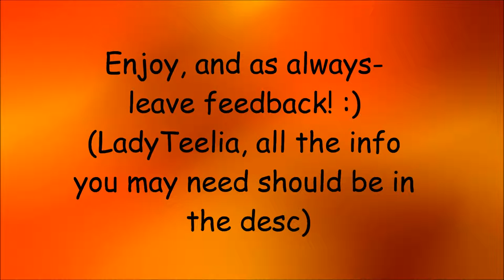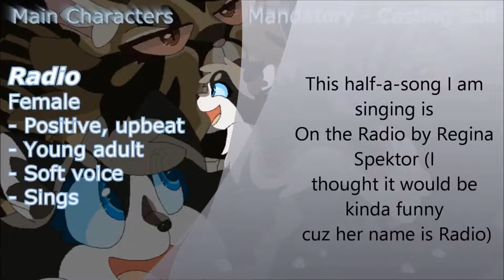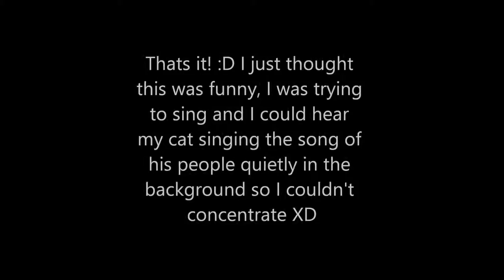Casting Call Audition!!! ~LadyTeelia~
(Now that I'm rewatching this my singing actually makes me want to throw up, Im so sorry T.T)

Wooooooooweeee this was a long one XD It was super fun though, and I really liked how it turned out (except my singing T.T) I PROMISE my singing is usually better, I have days where I sound like shit and days where I sound amazing, today was just not one of those days but I was too excited to wait for a day I sounded good -.-  But I really hope you love it!!! :D

Contract:
(x) I understand I may not receive monetary compensation for my contribution to Strong Hearts are Mandatory, with the knowledge LadyTeelia may monetize the content I am a part of in the future, and agree that the amount or form she decides for compensation, if any, will be fair.

(x) I understand LadyTeelia reserves the rights to use my sound files provided even if I am no longer a part of the project in the future.

(x) I agree to never claim copyright or expect any other form of recognition for my part of contribution other than ending credits or anything else LadyTeelia deems appropriate. I give up all claim to the sound files given to her.

(x) I would prefer RubiaPhoenix to be shown in the credits if I am chosen for a part.

(x) I understand LadyTeelia may establish deadlines, that can be further discussed.

(x) I do not claim the rights to the scene or characters of which my audio is provided for, and understand the rights to the animation, characters, scenes and audio I provide belongs to LadyTeelia.

For voices:

(x) I would be fine with voicing multiple characters.

(x) I am open to future offers of characters in later episodes, even if I am not chosen immediately for the ones shown.

(x) I have a preference of voicing any kind of character

Thank you so much for the opportunity! :D (Also, now that I've looked at other auditions and I see that for peoples singing bits they use music in the background and everything, as if it is an actual cover, so if you would like me to I could re-sing something and make it more professional, I feel really bad now that I don't have background music and its just my voice :/)

Song: Flight- Tristam & Braken
Art: LadyTeelia